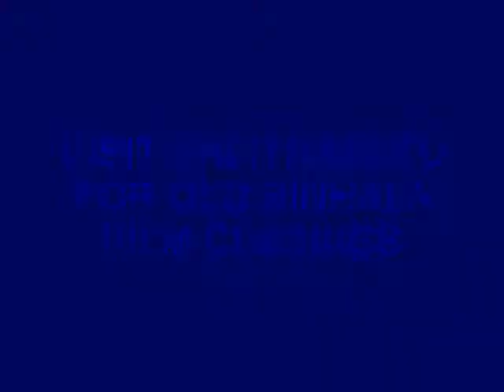Chandrame Raa Paaya Aawa Sathapanaha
Enjoy video & please subscribs